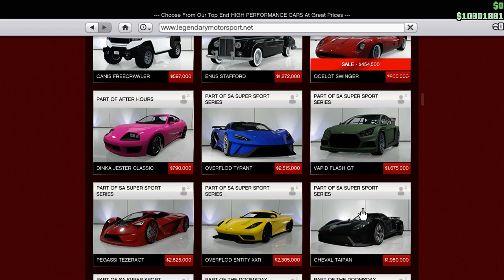GTA V Online - Podium Car Win - Ocelot XA-21 + Test Drive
As you can observe, I'm not doing 9 to 6 technique, neither do I have a keypad. I play the game with a keyboard and mouse on my PC.

I've waited so long until I was able to drive this car, because it was harder than usual to win it. I spun the wheel around 70 times several days in a row for this experience. I thought Rockstar changed the speeds of wheel according to how many seconds you have to wait until you spin. In this particular case, I waited approximately 3.7 seconds. 4 full seconds won't do it anymore. I was 1 spot away of the car 3 or 4 times during all my struggle day after day, reset after reset. I guess it will be more difficult for me and others to win podium cars from now on. And no, spinning the wheel in a solo session or invite only session DOES NOT make the difference.

UPDATE: When the wheel's arrow at the top is pointing to the clothing tab and the vehicle is positioned 2 spaces to the left, it means nobody has spun the wheel before you and so you have a fresh wheel. The 4 seconds method ONLY works in that case IF there is no lady dressed in yellow with pink sneakers and black glasses on the right side of the wheel. I have tested this fact and it's working for me, so if I find the fresh wheel with the girl at the right, I simply load another session until she disappears.

UPDATE2: Even if the wheel's arrow is positioned as mentioned above, it doesn't mean nobody spun the wheel before you. I'm saying this because I saw with my own eyes when players brought the clothing tab back to where it was before with no problem. And, for the third time since I post podium car win videos, the girl dressed in yellow WAS there when I won the car. I never recorded any wining in an empty lobby, so there were players too, who apparently didn't came to Casino for lucky wheel prizes. If they did, the wheel would't have spun like that (very slow).